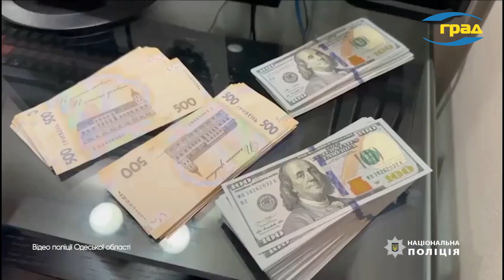Викрав ПІВМІЛЬЙОНА ДОЛАРІВ з чужої квартири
Чоловік, який переодягнувся в жіночий одяг аби викрасти півмільйона доларів з чужої квартири. Його затримали у Києві. Суд вирішив помістити затриманого в СІЗО під заставу у сумі 18 мільйонів гривень.